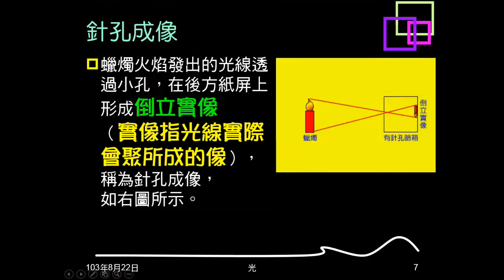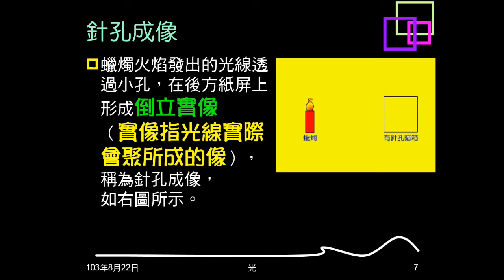103學年複習光01：光的本質、直進、針孔成像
說明光的本質，介紹光會進，介紹影子及針孔成像，包括針孔成像性質。